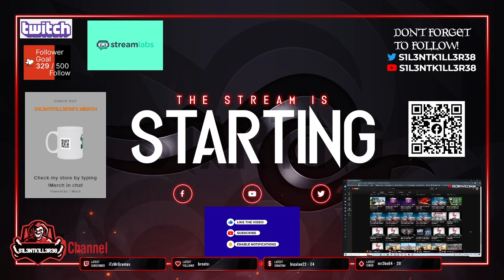monster boy and the cursed kingdom part 1 ps4